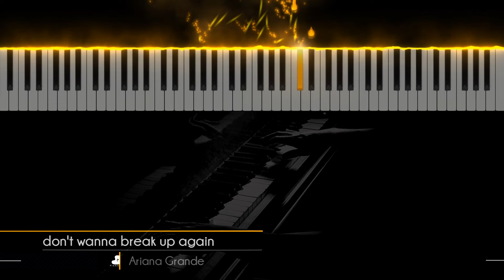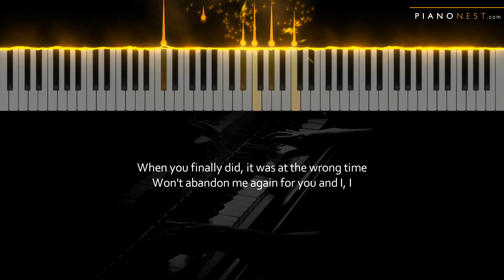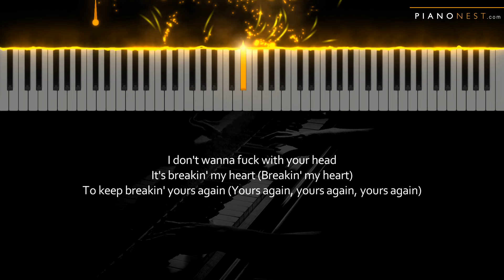Ariana Grande - don't wanna break up again - HIGHER Key (Piano Karaoke Instrumental)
Tempo: 97bpm
Key: Ab